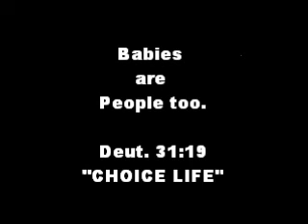FUNNY BABY Commerical choice life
A Choice Life Commerical $5. at fiverr.com Ribbons the clown.